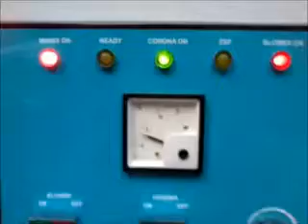corona treatment for woven sacks extrusion coating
Eltech corona treatment for woven sacks fabric for beter bonding ,fabric has to be treated before extrusion coating for better bonding.